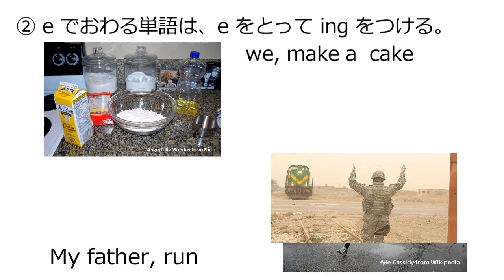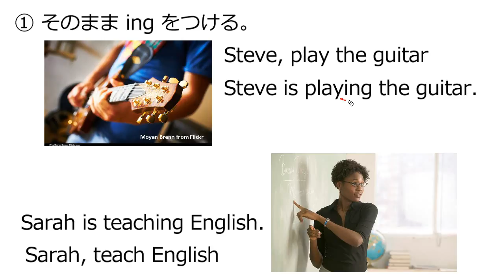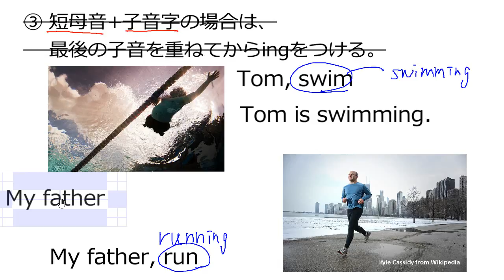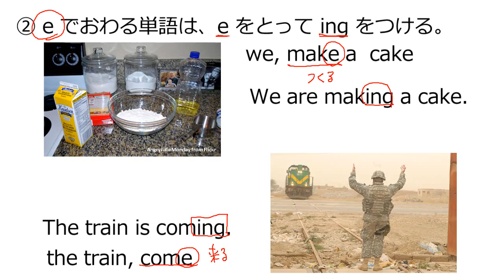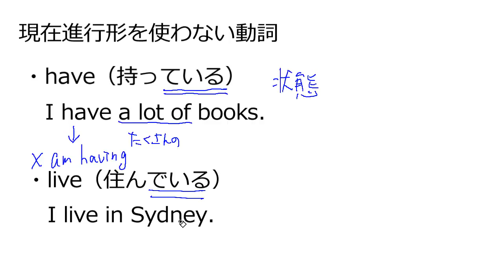ingのつけ方、進行形にしない動詞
00:00　ingの付け方
01:05　ルール①
02:36　ルール②
04:19　ルール③
06:14　ingの付け方（まとめ）
06:37　現在進行形を使わない動詞